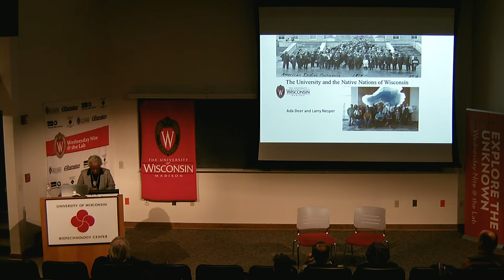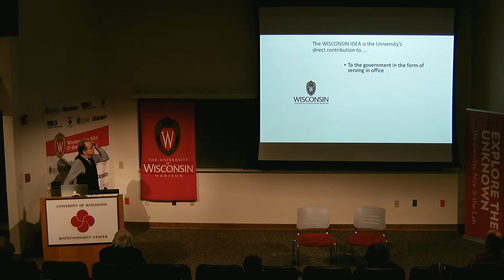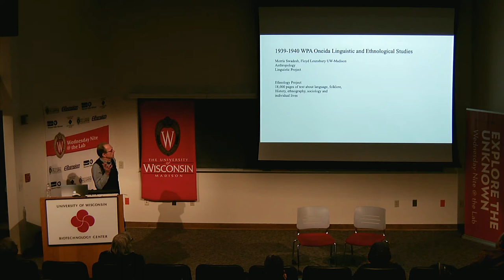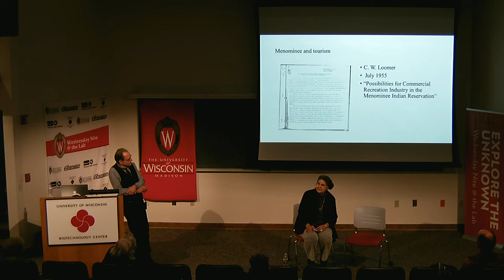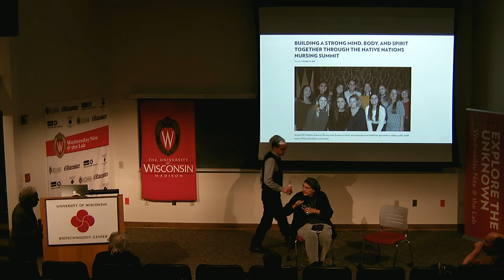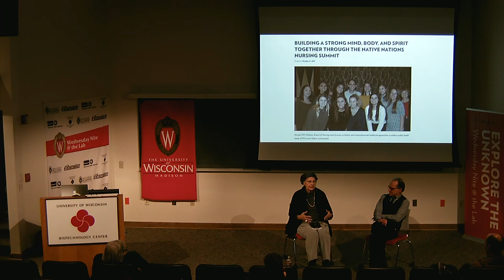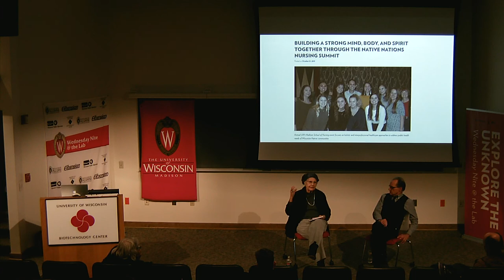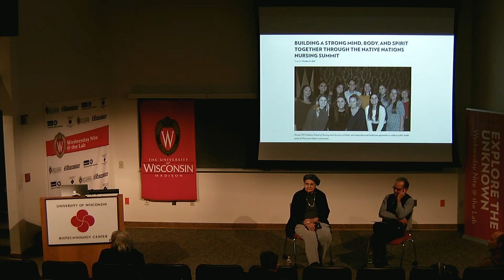Wisconsin Idea Seminar: Native American Experiences. Ada Deer, Larry Nesper. 2019.12.10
Native American Experiences & the Wisconsin Idea